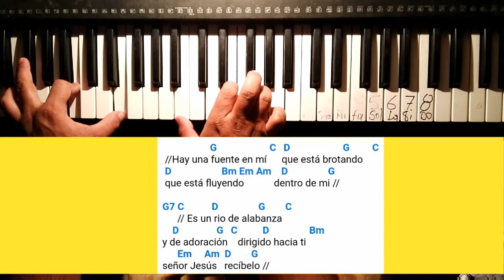Sendas Dios Hará Tutorial Teclado Cristiano Acordes más Arpegio